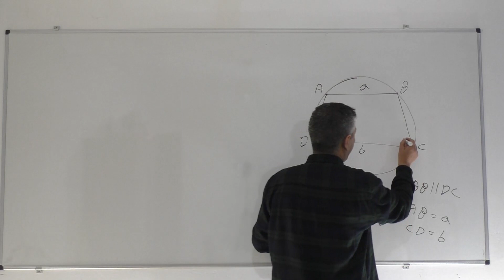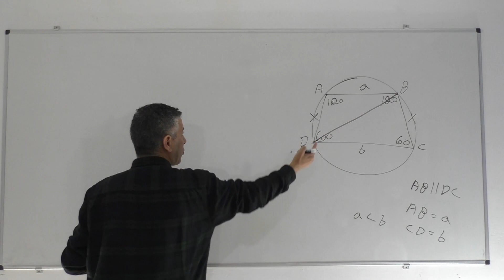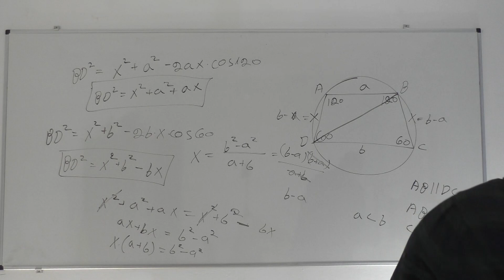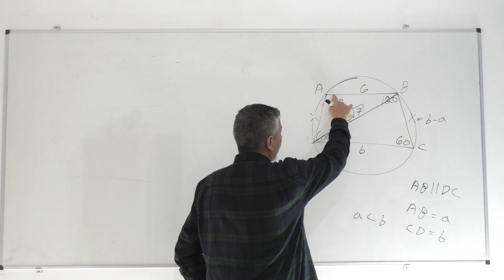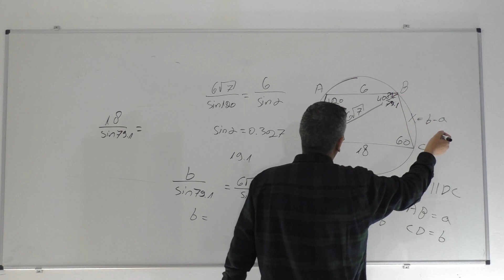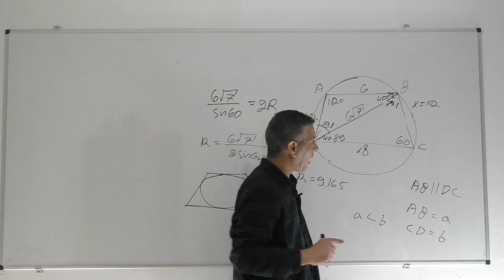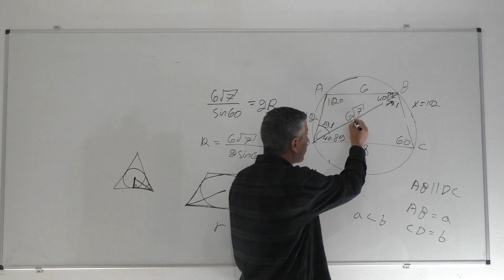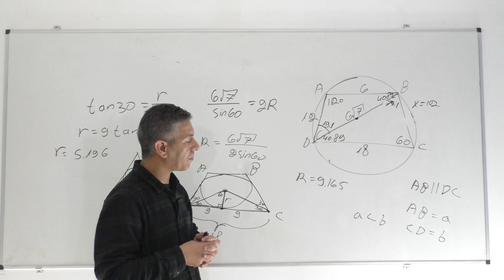פתרון בגרות 581 חורף 2021 מועד נבצרים שאלה 5-טריגונומטריה עם מעגל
מתמטיקה בגרות במתמטיקה#שאלון 581

581 חורף 2021 מועד נבצרים שאלה 5
0:00    פתיח
0:07    סעיף א
6:51    סעיף ב
11:20   סעיף ג,1
12:58   סעיף ג,2
14:05   סעיף ג,3